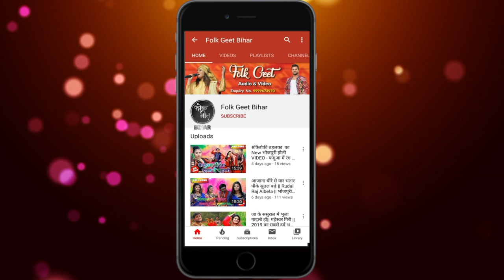RAM VIVHA | राम विवाह | Rudal Raj Albela